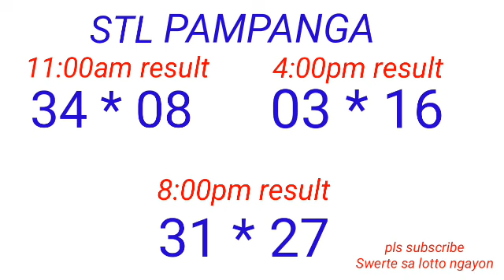STL - BULACAN,PAMPANGA,ANGELES CITY January 7, 2023 3RD DRAW RESULT